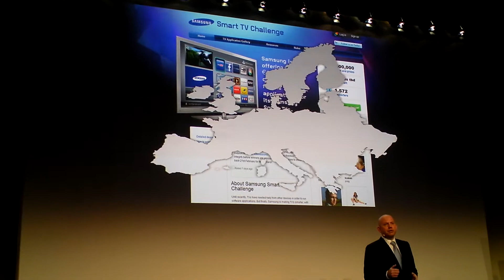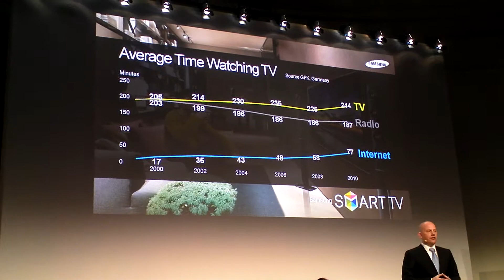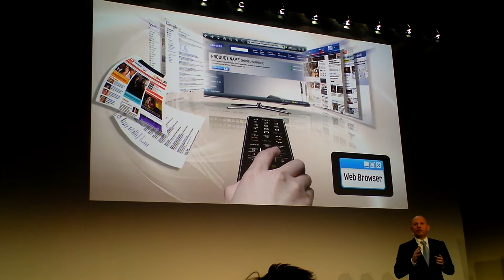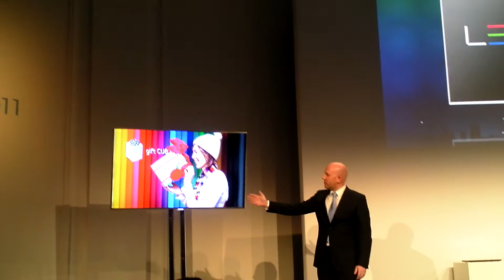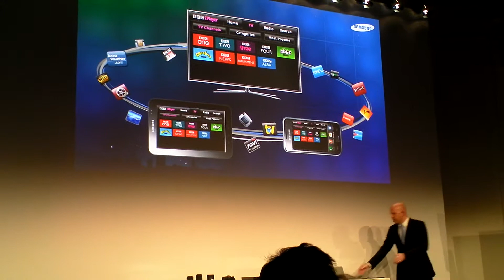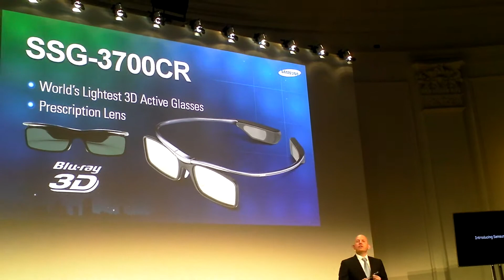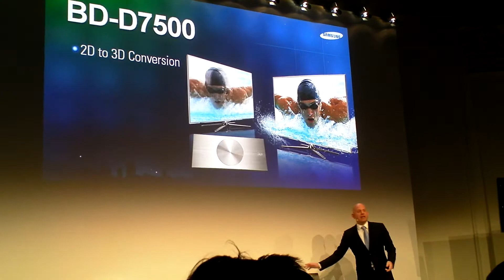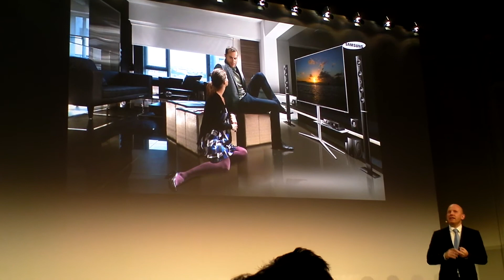Samsung Forum 2011 - Smart TV, LCD LED Series 7 and 8, thin frame TVs and more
Michael Zoeller is presenting Smart TV, LCD LED Series 7 and 8, thin frame TVs and more.